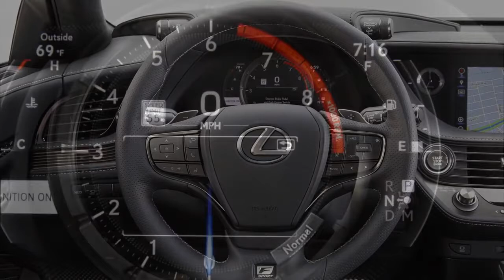2018 Lexus LS 500 F Sport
NEW Lexus LS 500 F Sport Is A More Aggressive Luxury Sedan.

Twenty-inch wheels, upgraded brakes, and optional handling package upgrade the newest LS.

The newest Lexus luxury sedan is getting sportier – or at least, the pretense and appearance of sportiness. The 2018 Lexus LS 500 and LS 500h are now adding an F Sport package that intends to amp up the cars’ design and handling.

As with other models, F Sport is the middle ground between regular Lexus cars and the full-fledged F models (RC F, GS F, rumored LC F). To start with, the F Sport treatment involves a new spindle grille design that Lexus says took five months of CAD work to design. New side skirts, fender badging, 20-inch wheels, and trunk moldings further the transformation. And to stand out more, F Sport buyers can elect an exclusive Ultra White paint scheme.

On the inside, the Lexus LS F Sport receives new bolstered front seats, various aluminum trim pieces, a new F Sport steering wheel, and a new instrument cluster with a moving dial (like on the old LFA supercar). There is also aluminum trim for the pedals, plus a suede headliner, leather-wrapped shifter, an available Circuit Red interior trim color.

Thanks to the addition of the aforementioned 20-inch rolling stock (which have summer tires on rear-drive models), Lexus engineers were able to fit larger brakes for the F Sport model, with six-piston front and four-piston rear calipers. Rear-drive LS 500 models can also be equipped with a new Handling package. It includes variable-ratio steering, rear-wheel steering, “sport-tuned” air suspension, and the company’s Active Stabilizer anti-roll-bar system. With that package, Lexus boldly claims the LS, “responds more like a sports coupe through curves.”

In the 2018 Lexus LS 500 F Sport, power comes from the LS’s usual 3.5-liter biturbocharged V6, with 415 horsepower (309 Kilowatts) and 442 pound-feet (599 Newton-meters) of torque available. A 10-speed automatic transmission allows rear-wheel-drive versions to reach 60 miles per hour in just 4.5 seconds. The hybrid, meanwhile makes a 3.5-liter V6 with two electric motors to produce a combined 354 hp (264 kw), enabling a 5.2-second sprint to 60 mph for the rear-wheel-drive version.